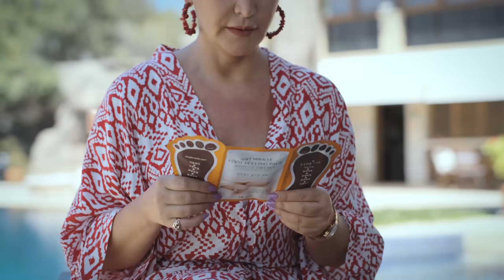TRENDYOL EN ÇOK SATAN ÜRÜNLER! (HEDİYELİ) Ashley Joy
Çekilişe katılan herkese çok teşekkür ederim. Bu çekilişimin kazananı:

Ülker Erhan
Sena Nur Genç
E krmz
Seda Aslan
Ayşe Demirel
Yeliz Kazak
Deniz Çakmak
Betül Konukoğlu

Herkese merhaba.😊. Bugünkü konumuz Trendyol'da çok satan ürünler! Çok uygun fiyata çok yararlı ürünlerin olduğu bu videoyu mutlaka izlemenizi tavsiye ediyorum.

TRENDYOL EN ÇOK SATAN ÜRÜNLER! Ashley Joy |